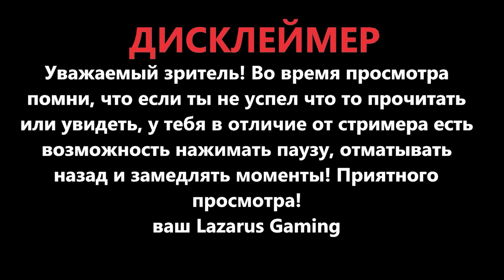Assassin's Creed Origins - Римский лагерь Сурус ( Боевые слоны )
Игра : Assassin's Creed Origins ( Истоки )
Жанр : Action-Adventure,RPG с элементами stealth
Год выпуска : 2017
Видео : Римский лагерь Сурус ( Боевые слоны )
Сложность : Кошмар
Озвучка : Русская
Субтитры : Русский
Качество : 1080 60 fps , 1440 60fps
Условия : Без смертей на 1 дубле , 100% синхронизация, Стелс по возможности, дополнительные задания